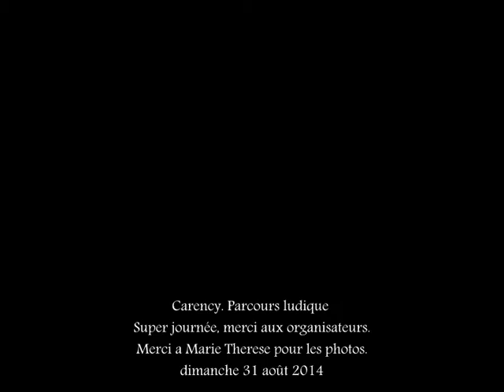Carency le 31 aout 2014